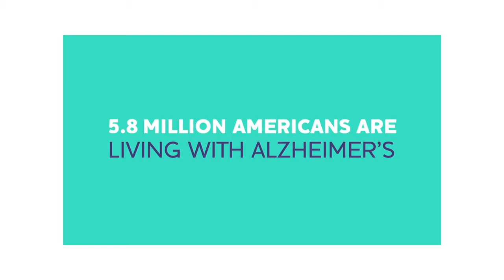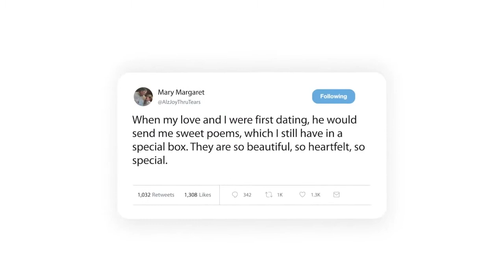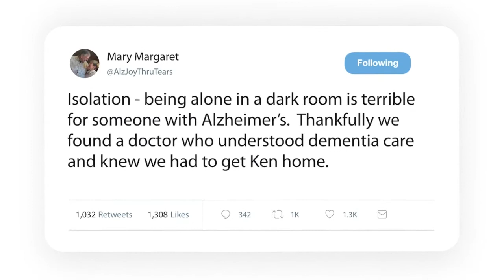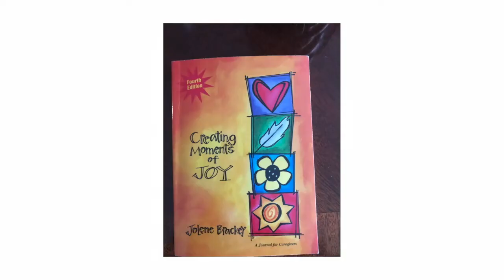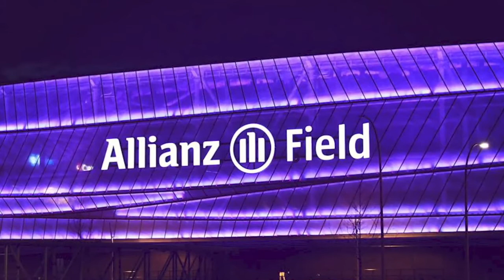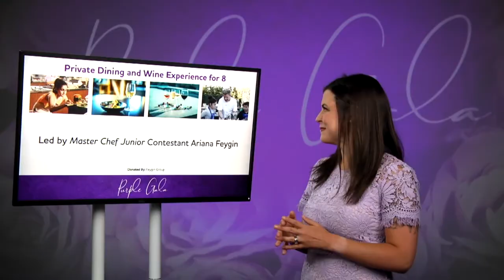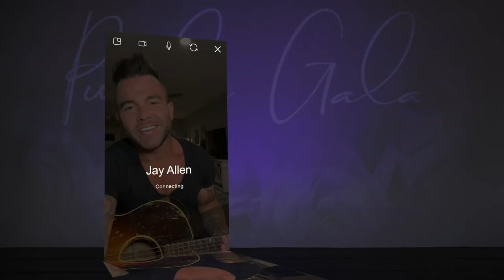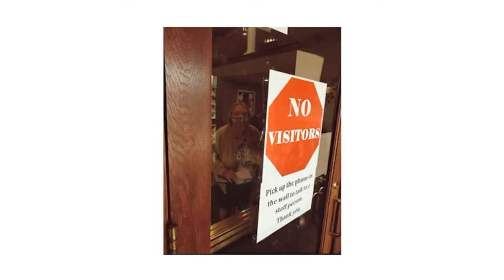Virtual Gala Example: Alzheimer's Association's Purple Gala | Sarah the Auctioneer | MN Auctioneer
If you are thinking about hosting a virtual gala and wondering if they are successful, watch this example of a real virtual gala and know that they are in fact successful! This virtual event and fundraising gala grossed $644K+ before the auction even closed for the night.

There are a lot of best practices involved in this gala that the amazing team at the Alzheimer's Association followed. Their commitment to their donor relationships helped start out strong but your nonprofit can see success too!

Let's give some credit where credit is due
Emcee/Host: Ian Leonard (FOX 9 Chief Meteorologist)
Music by Jay Allen for the Alzheimer's Association Follow, like and support Jay's work

If you are looking for more resources on hosting a virtual gala,

You can watch the full live stream which includes the pre-show and post show content

You can donate to the Alzheimer's Association Minnesota North Dakota Chapter